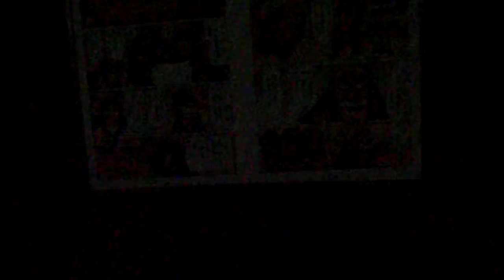DSCF5966首都圏外郭放水路20181117特別一般公開 庄和排水機場2を歩いてみた